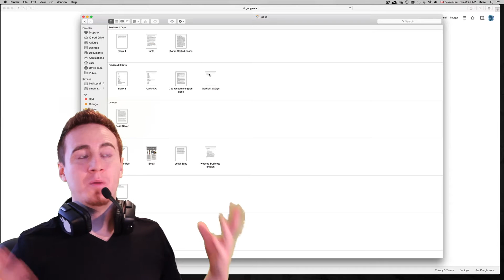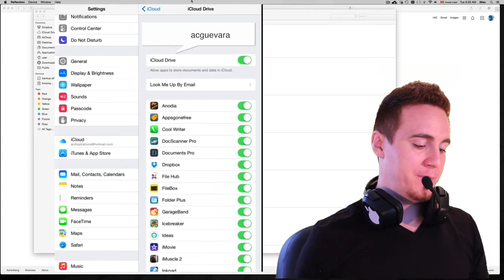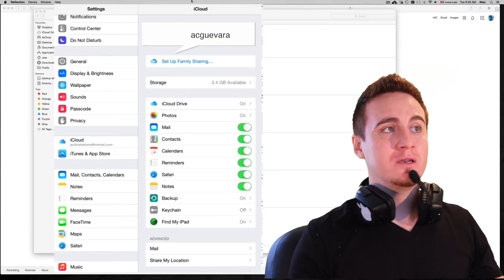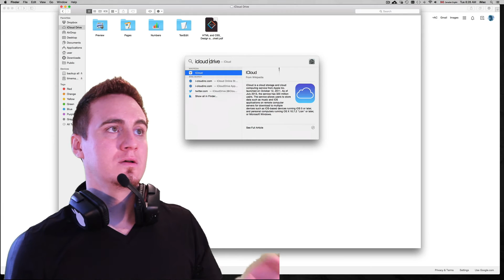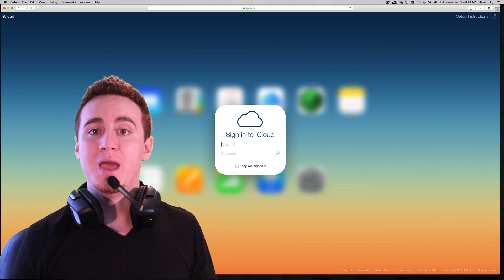After update to iCloud Drive documents deleted? where are they? All about iCloud drive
iCloud drive in macbook pro, macbook, iOS8, que es iCloud Drive?
Como funciona iCloud dirve? iclouddrive?
iOS 5 ios6 iOS 7 ios8 ipod touch apple
apple cellphone
negro blanco, silver, gold, black white ,
tutorial
iOS 8.0.2, iOS 8.0.1, 8.1, 8.2, 8.3, macbook air ,imac, computer, windows. iMac,after upgrade to iCloud drive, no more documents, documents deleted after upgrade to iCloud drive?
where did all my documents go after update to iCloud drive? iOS 8.1.1. iCloud documents banish , where did my iCloud documents go? pages documents?